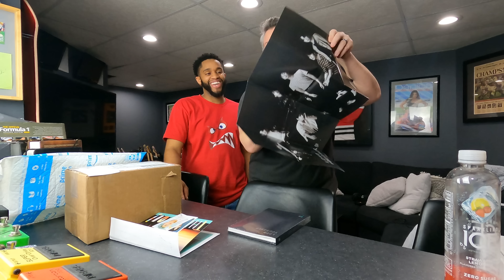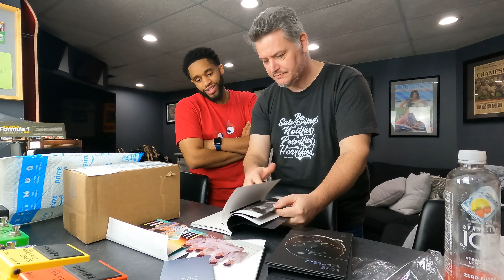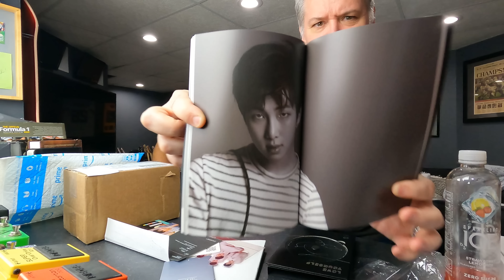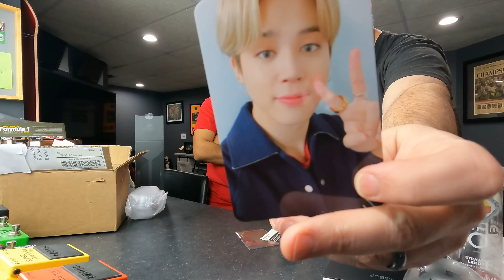P.O. Box unboxing January | BTS mini Haul | 방탄소년단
GetSideways
DJ: Large | MCA: XL